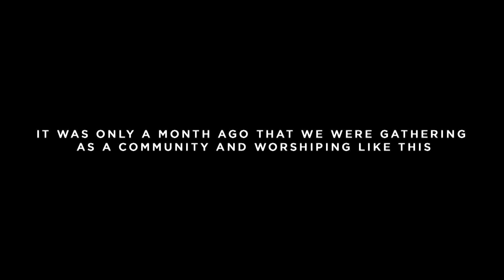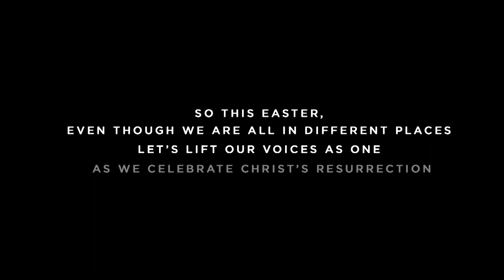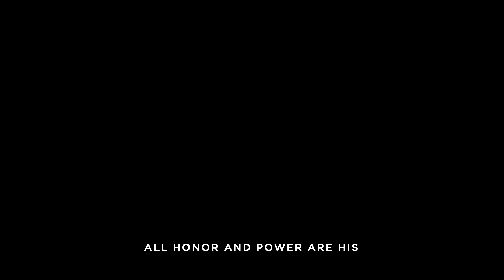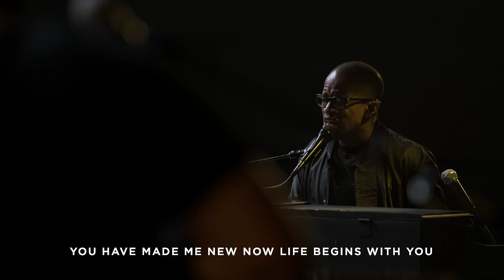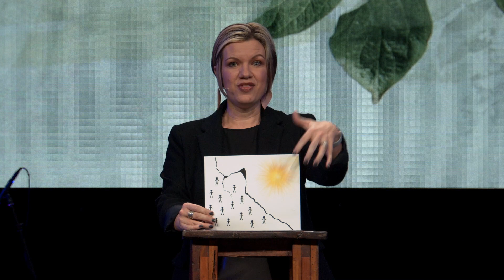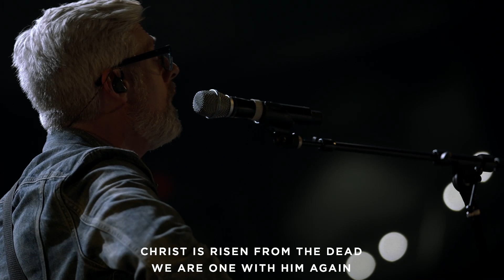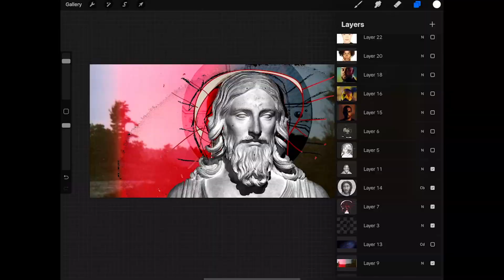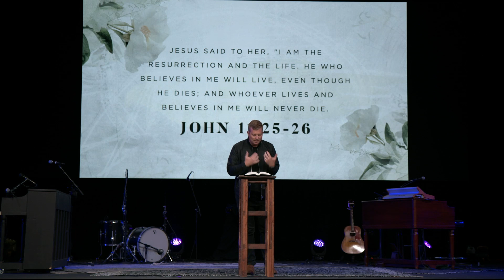Easter 2020 | Franklin